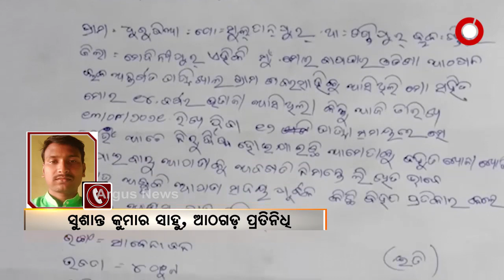କଟକ ଜିଲ୍ଲା ଆଠଗଡରୁ ନାବାଳକ ନିଖୋଜ .....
କଟକ ଜିଲ୍ଲା ଆଠଗଡରୁ ନାବାଳକ ନିଖୋଜ । 14 ବର୍ଷୀୟ ବାଳକ ସେଖ ସୋଏଲ ନିଖୋଜ ଥିବା ଅଭିଯୋଗ ହୋଇଛି । ସେ ନିଜ ମାଇଁଙ୍କ ସହ ଗତ 3 ଦିନ ହେଲା ଖୁଣ୍ଟୁଣୀ ଥାନା ଘଣ୍ଟିଖାଲ ଗାଁରେ ଥିବା ସମ୍ପର୍କୀୟ ଅଜା ଘରକୁ ବୁଲିବାକୁ ଆସିଥିଲା .